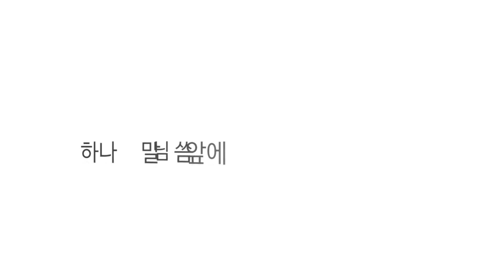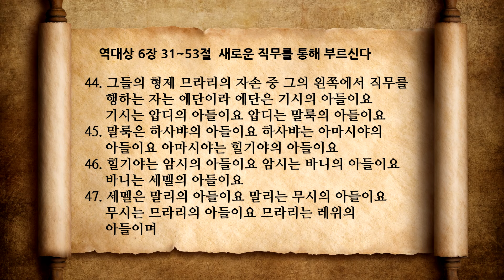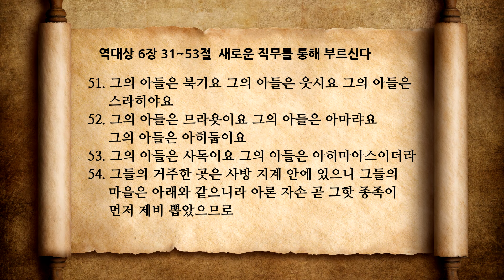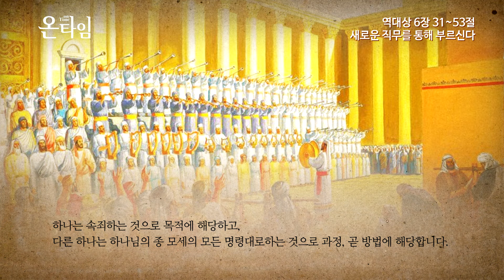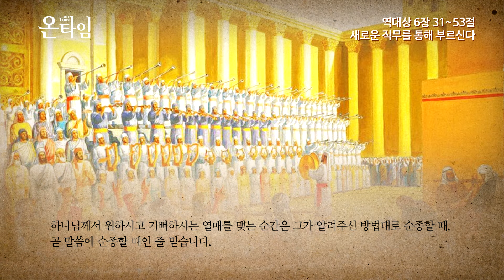역대상 6장 2 새로운 직무를 통해 부르신다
온타임 역대상 6장 31~53절
새로운 직무를 통해 부르신다